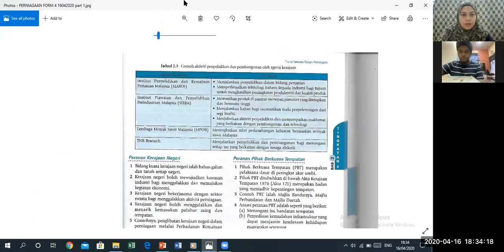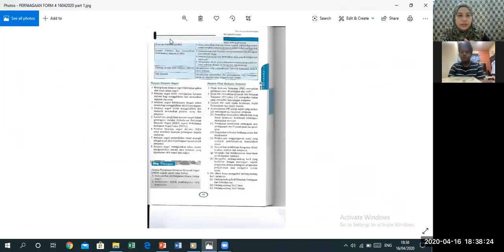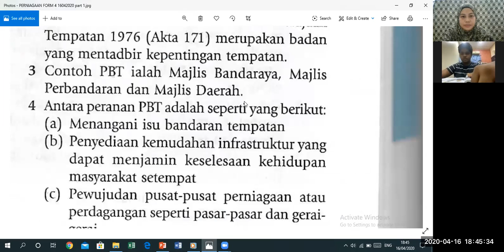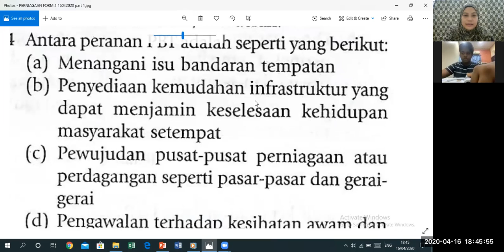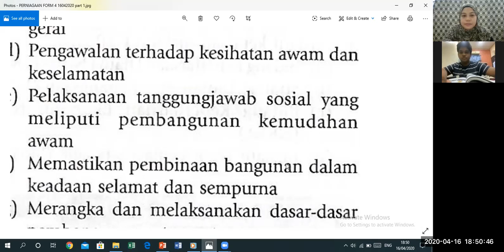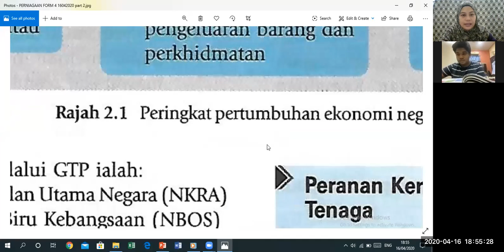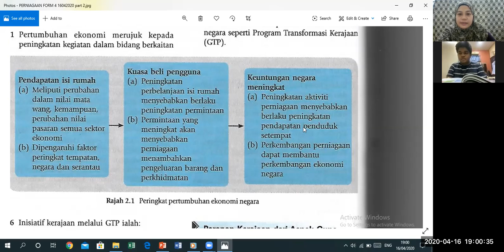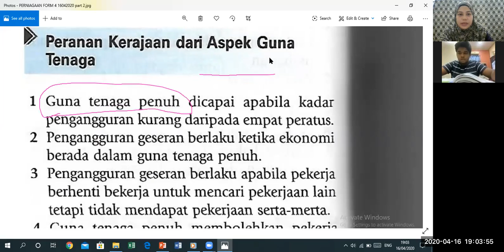Perniagaan F4 16042020 Part 1